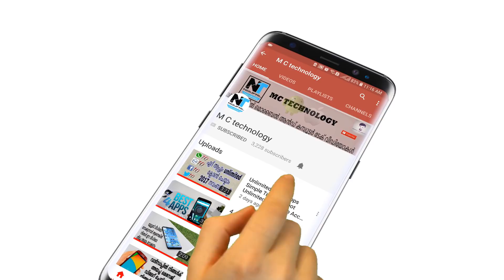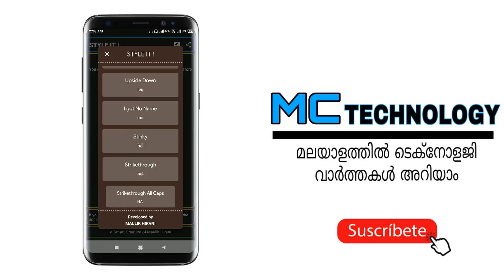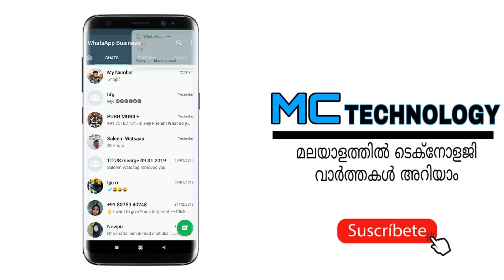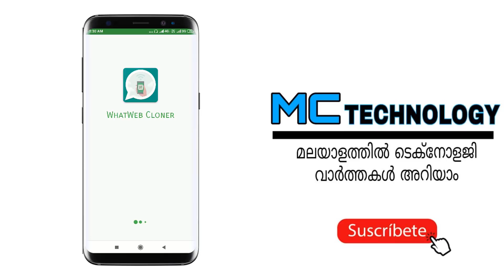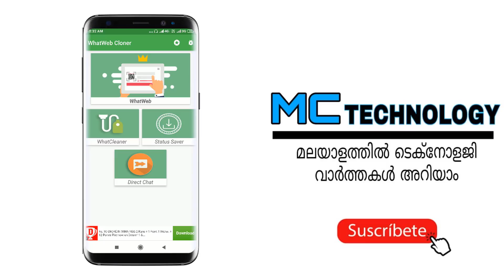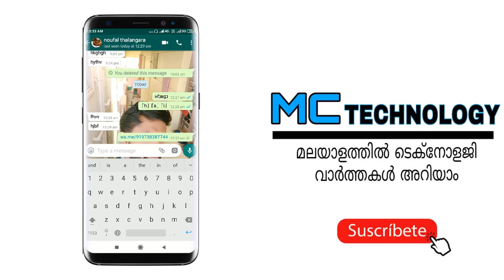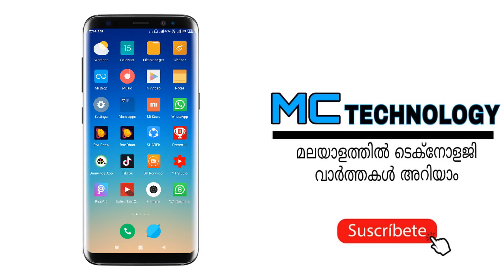5 SECRET HIDDEN New WhatsApp Tricks NOBODY KNOWS! 2019 Latest WhatsApp Hidden Features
Hey Guys! In this video i will show you 8 new secret latest hidden awesome amazing tricks, tips, features, and settings you didn't know in 2019 malayalam.

NOTE: THIS VIDEO IS COMPLETELY MEANT FOR EDUCATIONAL AND INFORMATIONAL PURPOSES ONLY. IT DOESN'T SHOW ANYTHING MISLEADING!

VIDEO COVERS:
New Latest WhatsApp Tricks
Hidden WhatsApp Tips
Delete WhatsApp message after 7 minutes
Delete sent messages on WhatsApp
Hidden WhatsApp features you didn't know existed
WhatsApp hidden features in malayalam